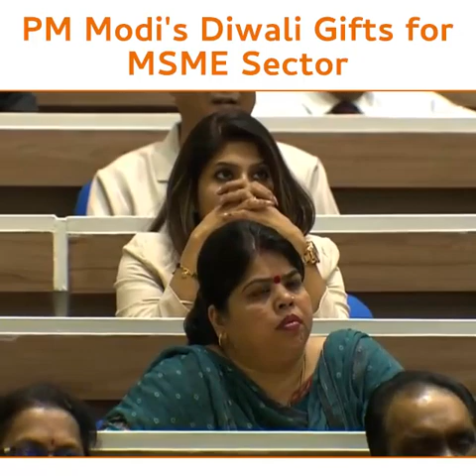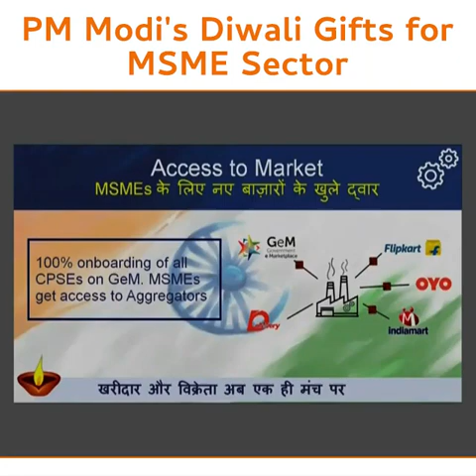GeM की पारदर्शिता का सीधा लाभ MSME सेक्टर को मिल रहा है- पीएम मोदी